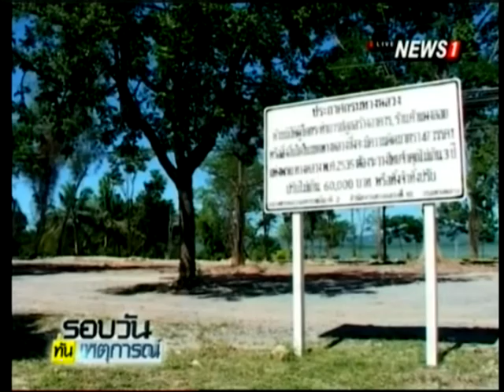โฆษกรัฐบาล ยันไม่มีนโยบายให้ต่างชาติเช่าที่ดิน 99 ปี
31/01/2016 โฆษกรัฐบาล ยันไม่มีนโยบายให้ต่างชาติเช่าที่ดิน 99 ปี